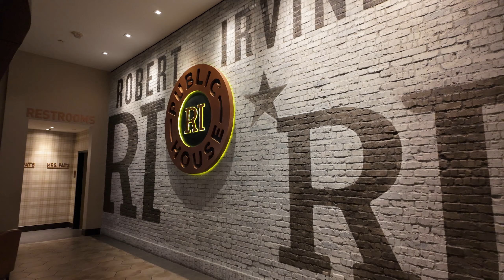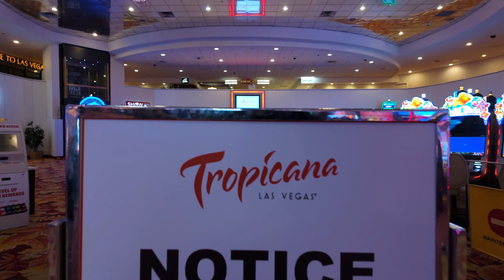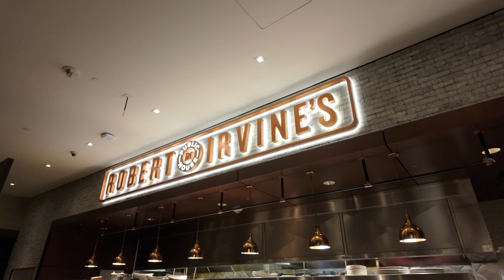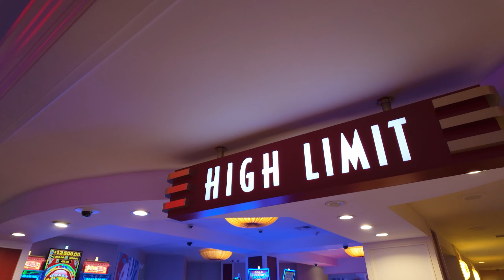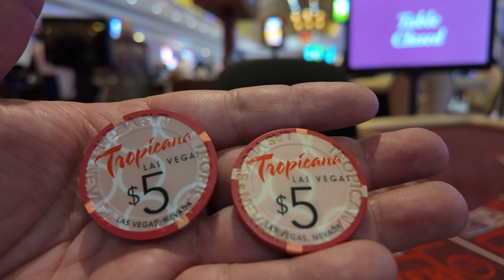Farewell to Tropicana: End of an Era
In this video we officially say GOODBYE to The Tropicana.